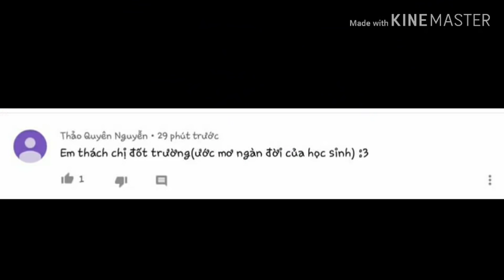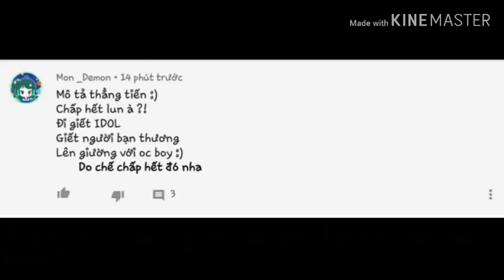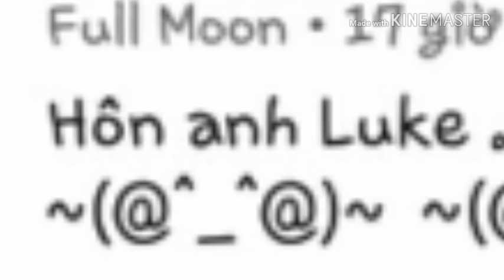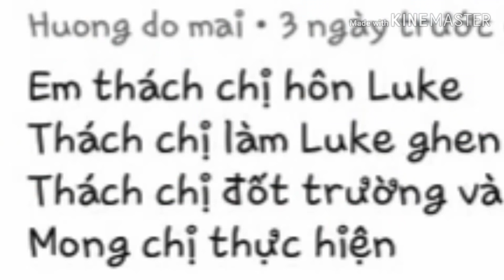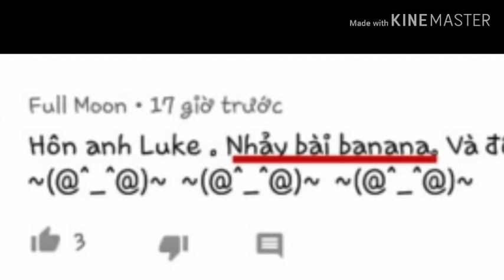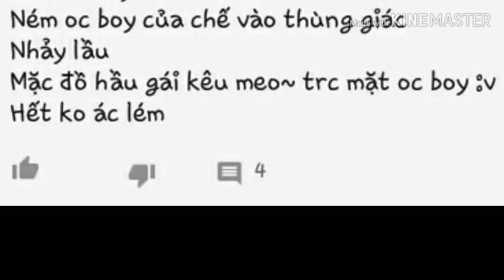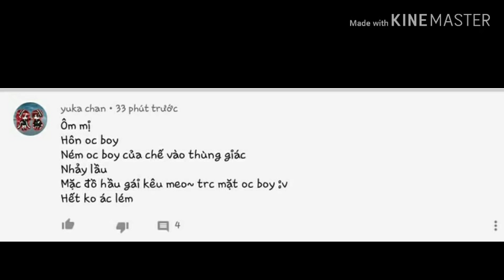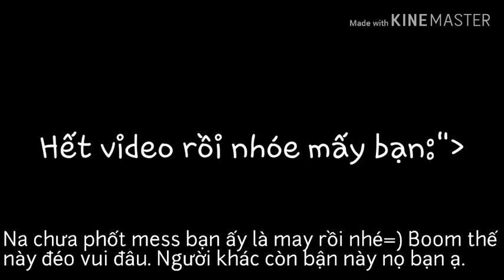Làm thử thách của fan(nhiều từ thô tục:v+phốt)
Na cảnh báo bạn(chỉ riêng bạn bị phốt) đừng có khinh người vậy:) hamloz:3
Thích video thì cho Na 1 sub , 1 like and 1 share nhé!Na êu fan:3